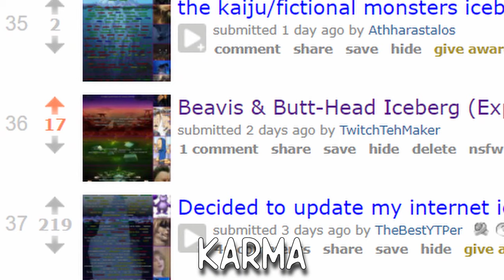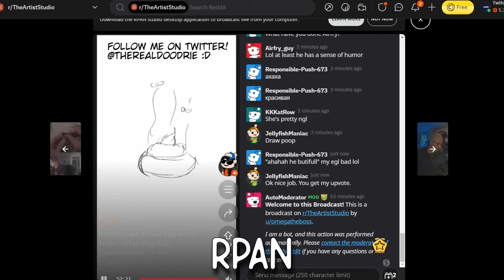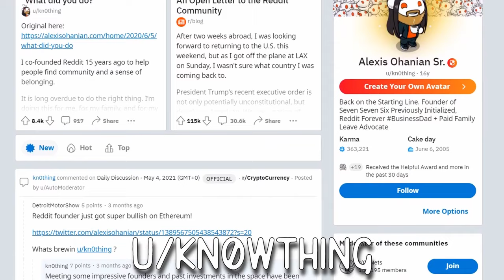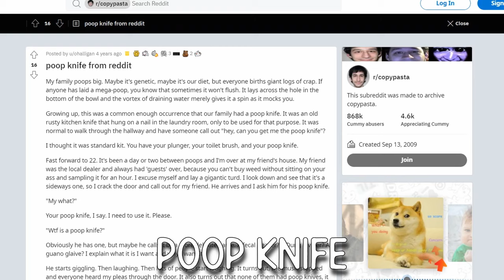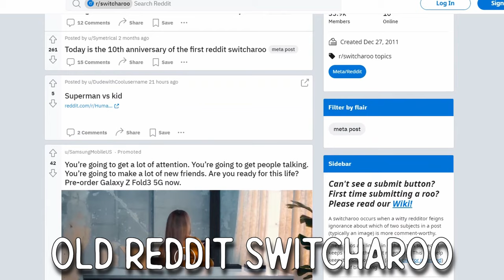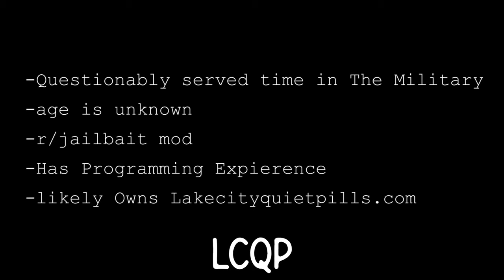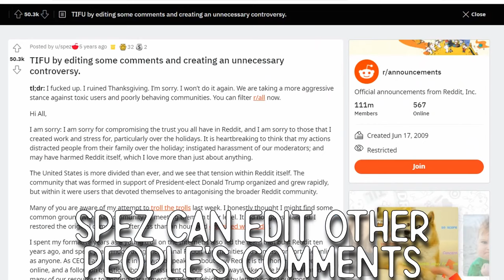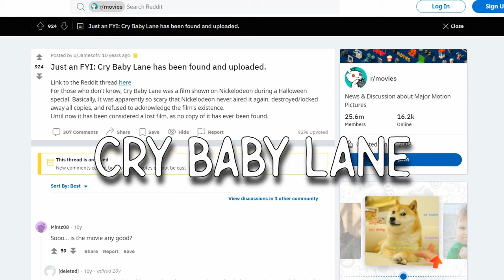The Reddit Iceberg Explained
This iceberg goes over Reddit and some of its lesser known history and aspects.

Icebergs are a collection of trivia, behind the scenes information, rumors, and conspiracies, typically ordered from most common to most obscure.

This video is direct to the point with information.

But engagement with the channel is beneficial to growth. Thanks for your time. Cheers.

iceberg,
iceberg explained,
explained,
iceberg chart,
iceberg videos,
read it on reddit,
snoo,
snew?,
reddit stories,
askreddit,
r/askreddit,
r/ama,
redditor